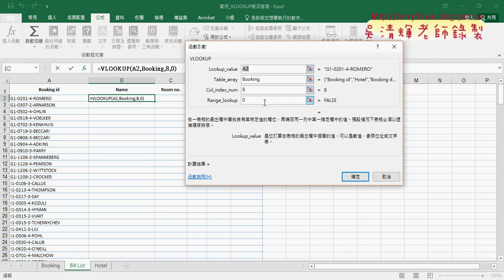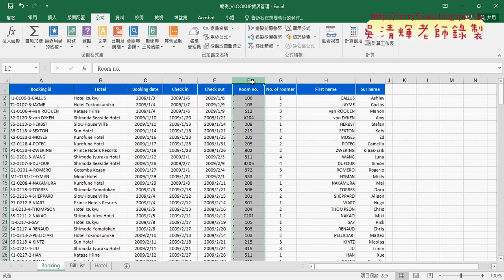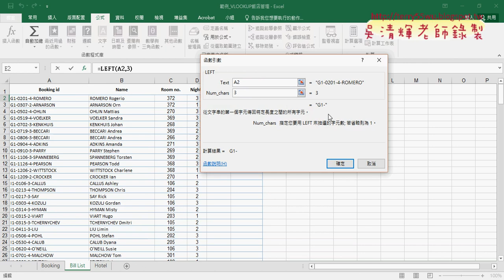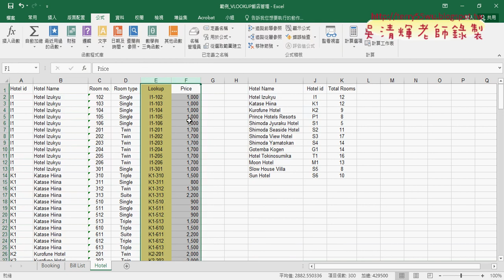04 透過ID查詢對應的其他資料